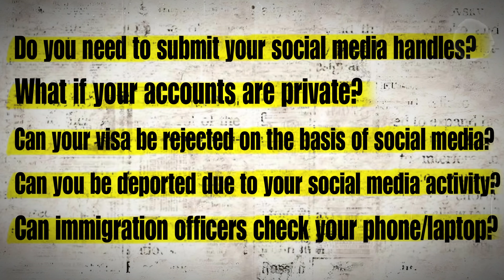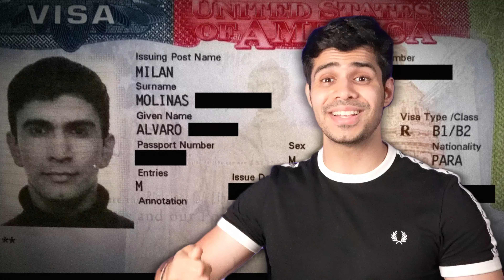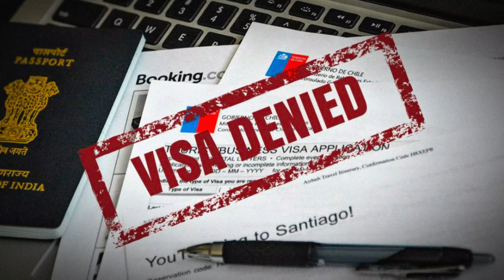Can Social Media Cause Deportation & Visa Denials?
Social media is a big part of our lives. Today, a person can quickly get to know your views and opinions by looking at your social media. The US embassy, consulates, and USCIS can use this information too. Find out how it impacts you and how far the visa rejections and deportations can go based on social media.

I'm building a network of Global Citizens. Sign up on YMGrad.com to be a part of it.

Do you need help studying abroad, working abroad, or getting a visa?

You can book 1-on-1 sessions with me. Book it at least 3 days in advance

0:00 - 1:15 - Intro
1:16 - 2:10-Do you need to submit your social media handles?
2:11 - 2:47 - What if your accounts are private?
2:48 - 3:36 - Can Your visa be rejected on the basis of social media?
3:37 - 5:42 - Can you be deported due to your social media?
5:43 - 6:14 - Conclusion